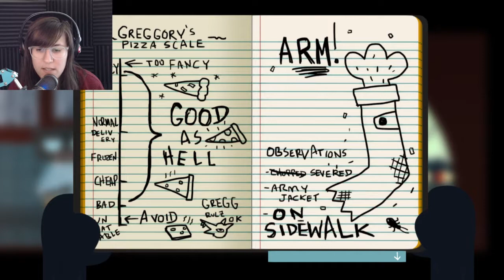Finding an arm on the sidewalk! | Night In The Woods Part 3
After the grand ol time meeting Gregg we meet his boyfriend Angus and make the unfortunate acquaintance of Bea, who seems to have a huge problem with us. After a semi-decent band practice using our keyboard to play the bass, the gang heads out to a pizza joint. Gregg enlightens us with a mega accurate pizza scale while Angus tries and fails to eat multiple slices of pizza. And if that were not a full day we find an ARM on the sidewalk. So naturally, we poke it with a stick. The only thing worse than finding an arm is the car ride home with bea.